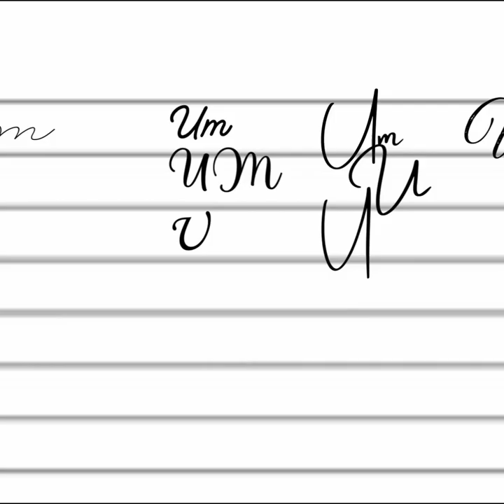[1 Hour] Two Time (instrumental)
1 hour - Two Time (Original Instrumental)